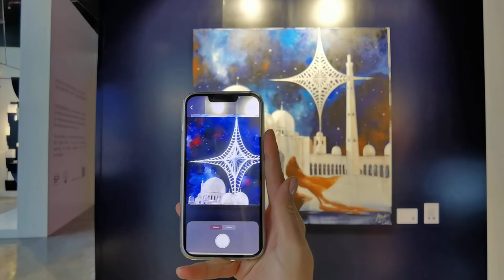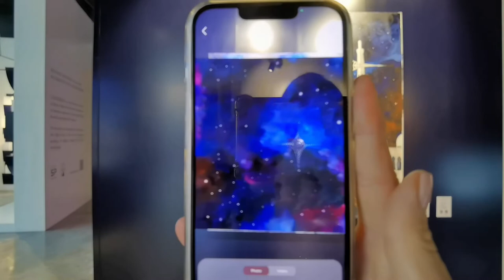Let's Talk! / Поговорим?! - Художник Марина Фёдорова / Marina Fedorova, figurative artist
Interview with prominent figurative artist Marina Fedorova currently living and working in Munich, who created a persuasively vivid image of the contemporary woman within the Cosmodreams project.

Интервью с талантливым художником и выдающимся фигуративистом, которая создает яркие образы молодой современной женщины, существующей в рамках масштабного выставочного проекта Cosmodreams («Космосны»).